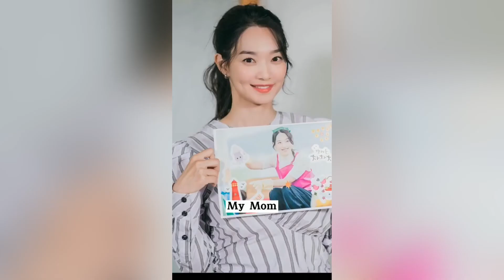FAMILY TREE KDRAMA ALL OF US ARE DEAD